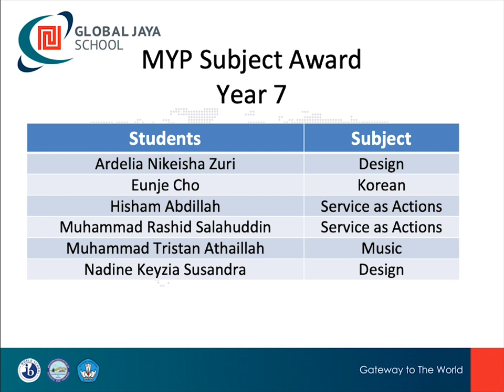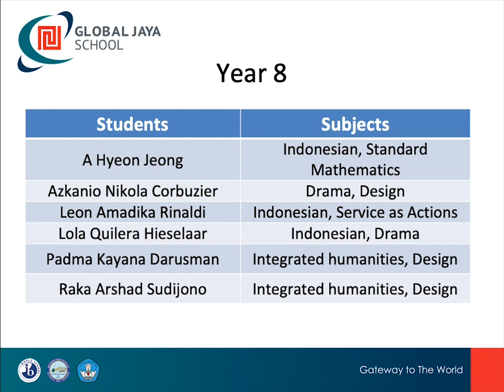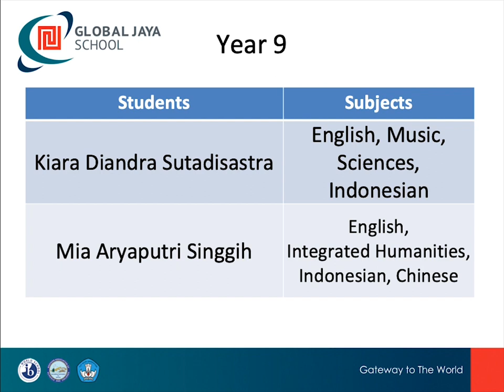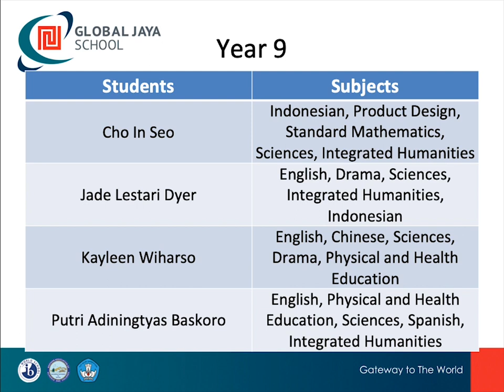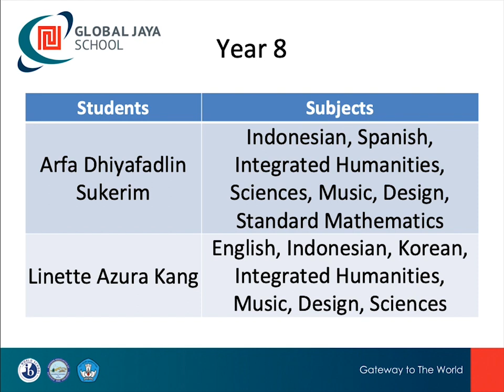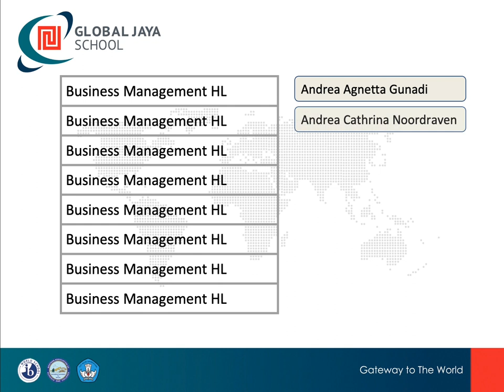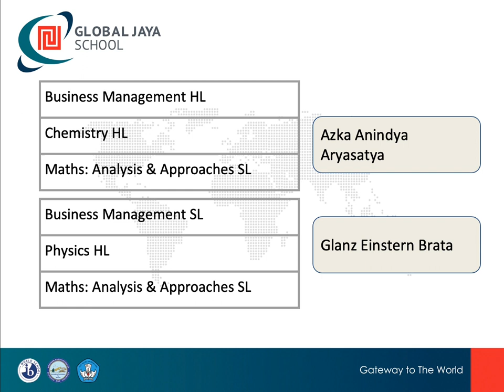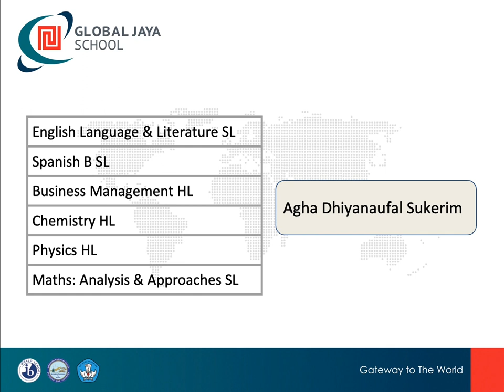Global Jaya School Academic Awards Assembly 2020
Thank you for supporting all the recipients of the Global Jaya School 2020 Academic Awards Assembly. In recognition of outstanding achievement, persistence, and the pursuit of excellence in Academic settings.

Here are the categories of the awards:
MYP Subject Award
MYP Multiple Subjects Awards
DP Subject Award
DP Subject Awards